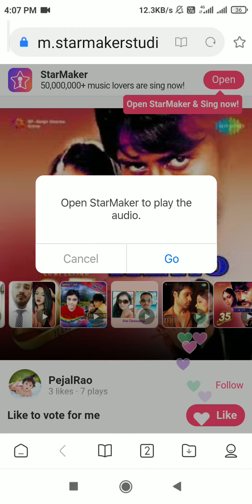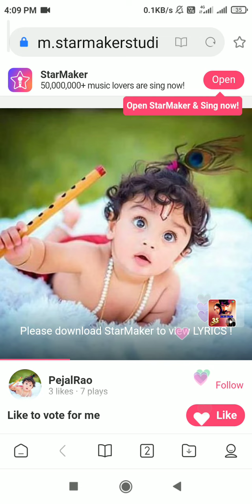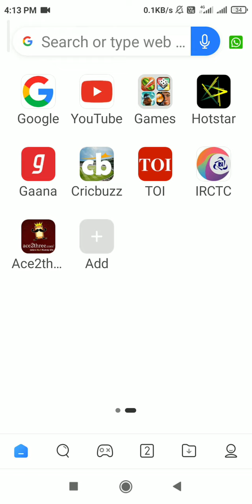Nindiya se kahi by Manju Rao